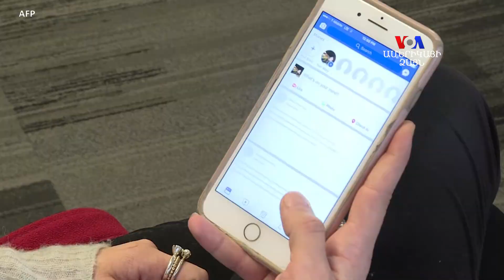Երկու ամսից ԱՄՆ-ի Ներկայացուցիչների պալատը կունենա դեմոկրատական մեծամասնություն